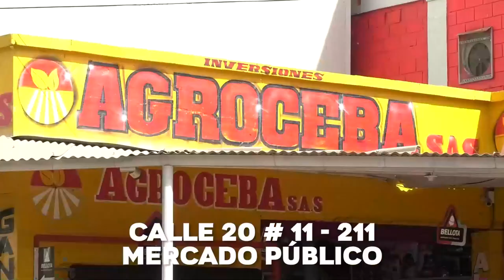EMPLEADO DE DRUMMOND MURIÓ POR INMERSIÓN EN POZO DE AGUA EN CORREGIMIENTO DE LA LOMA